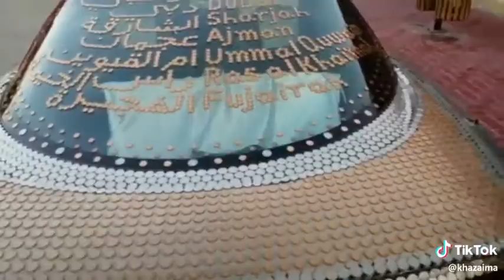Imran Ghouri Dubai Car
Dubai Car Decorat Coin